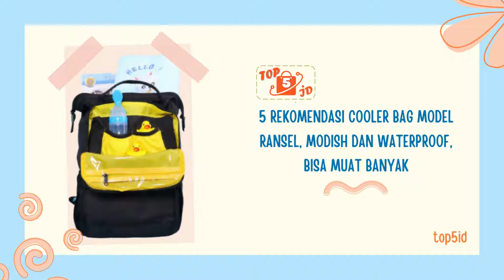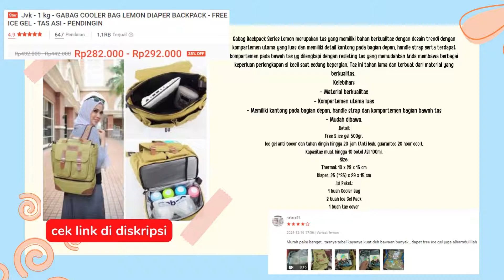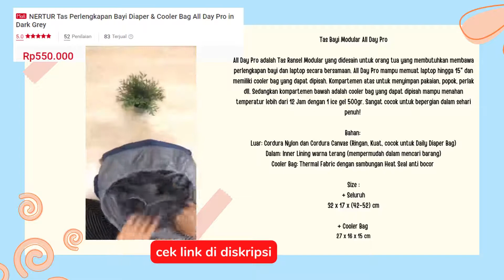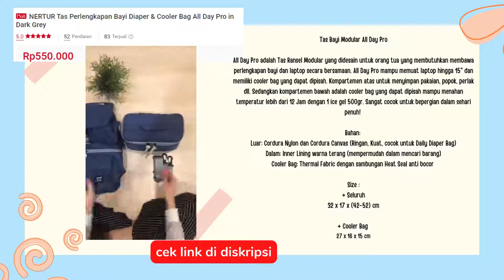5 REKOMENDASI COOLER BAG MODEL RANSEL, MODI DAN WATERPROOF, BISA MUAT BANYAK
silahkan disimak video 5 REKOMENDASI COOLER BAG MODEL RANSEL, MODI DAN WATERPROOF, BISA MUAT BANYAK yang tertarik membeli bisa klik link dibawah ini:

REKOMENDASI COOLER BAG MODEL RANSEL, MODISH DAN WATERPROOF, BISA MUAT BANYAK

1.Jvk - 1 kg - Cooler Bag - Radja Bima Backpack - Tas Asi - Tas Bayi - Pendingin
5.Tas Bayi Multifungsi/ Cooler Bag - Tas Bay/ Tas Travel merk Kiddy 5036
6.NERTUR Tas Perlengkapan Bayi Diaper & Cooler Bag All Day Pro in Dark Grey
9. Papamama 3003 OPPA Water REpellent Cooler Diaper Bag 2in1